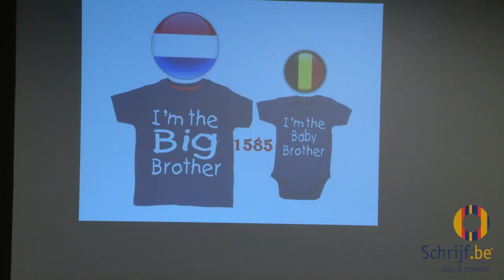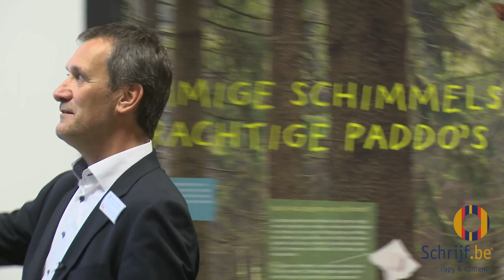(2/9) Voelt de Vlaming zich minderwaardig?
Van waar komt het minderwaardigheidscomplex van de Vlaming?
--- Met ondertiteling als u dat wenst ---